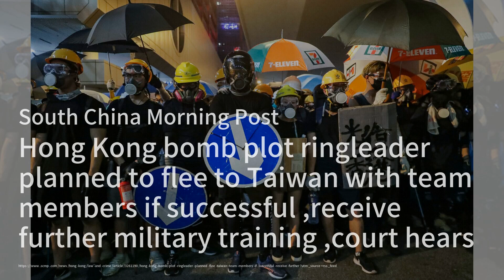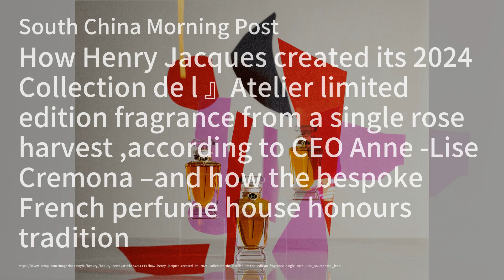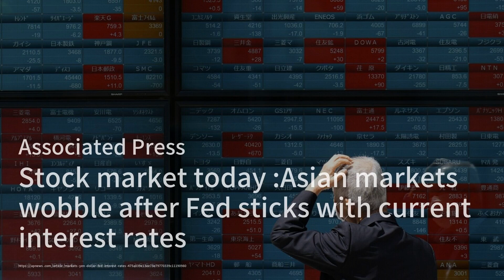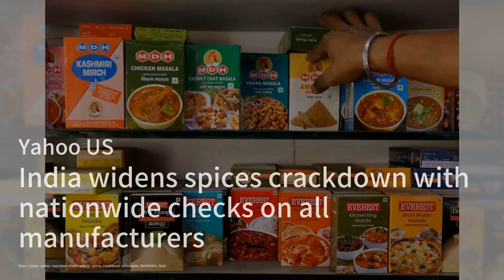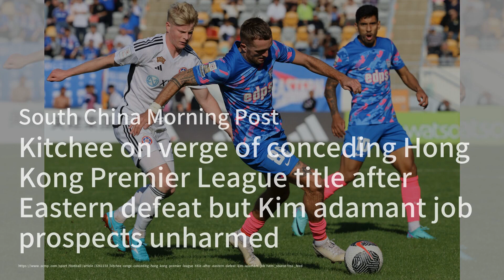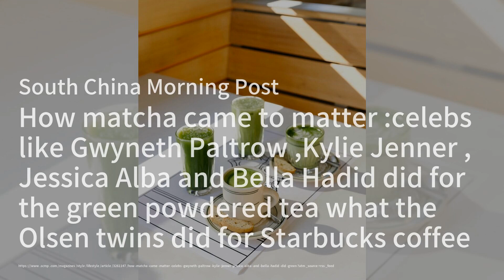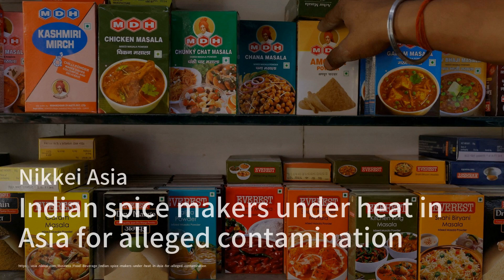香港第一季經濟增長2.7%：服務出口上升；中國遊客再次出境旅遊：東南亞國家受惠；香港警方破獲三合會經營的毒品、賭博和性交易：香港簡報（粵語版）20240502